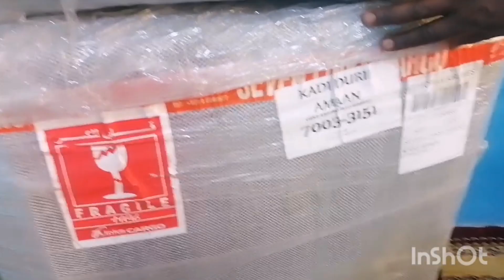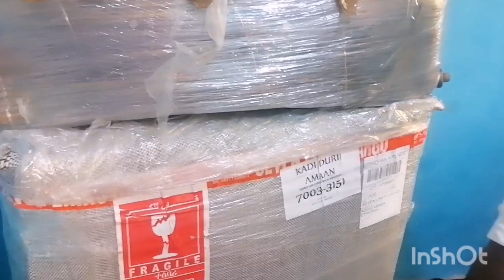Mesha kargo basu jammarre akkamitti akka bafamu fi kifiyyan meqa akka taye dawwadha